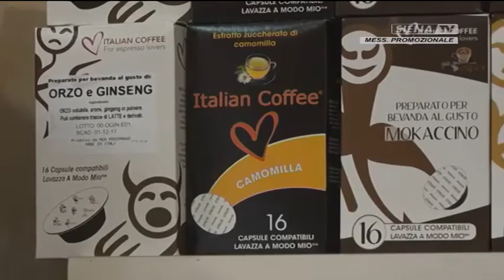La Barberata dei 10 - 30062016